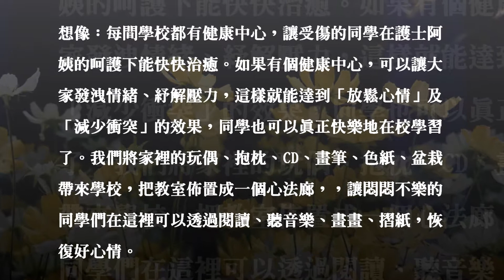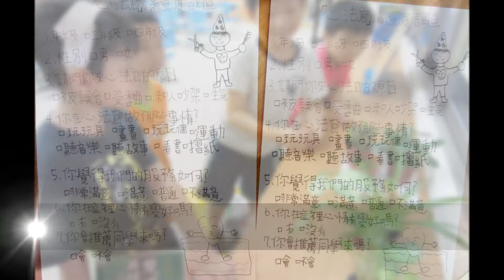CHI 2014008 心法廊